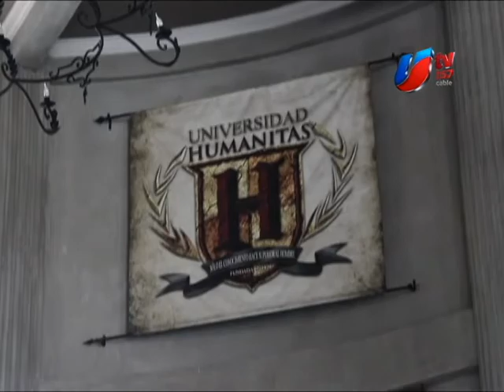Humanita crea Centro de Inteligencia; inicia diplomado en NSJP